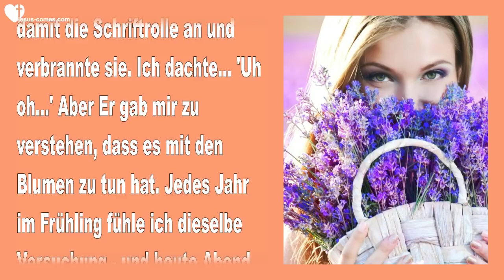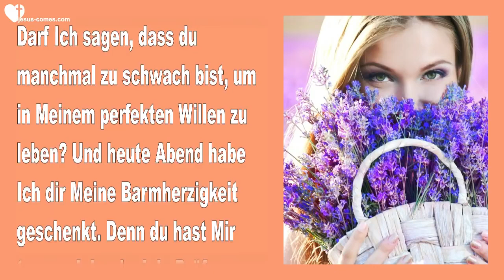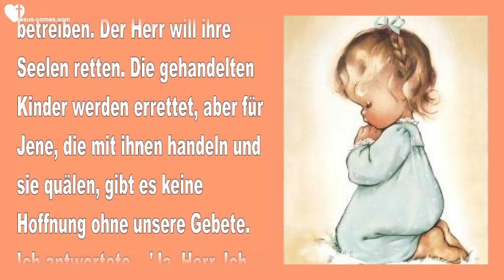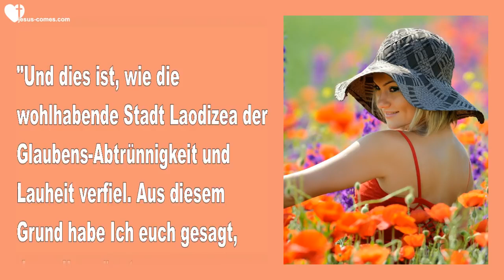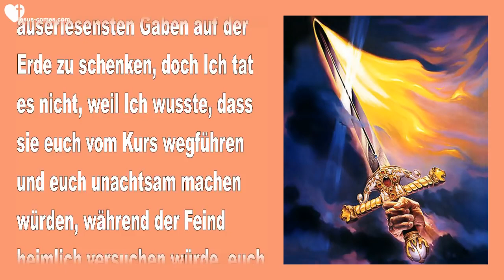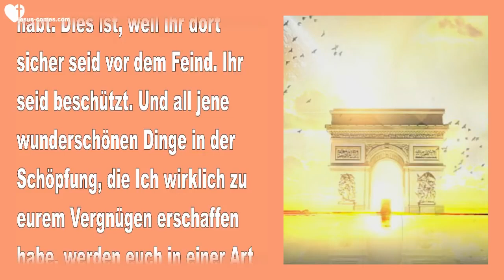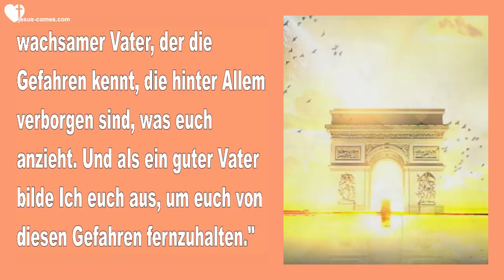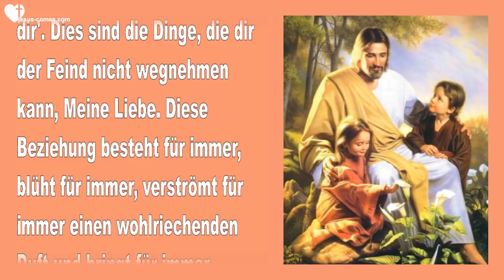JESUS SPRICHT ÜBER SCHULDGEFÜHLE, SELBSTNACHSICHT & WOHLSTAND ❤️ Liebesbrief von Jesus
11. März 2018 - Worte von Jesus and Schwester Clare

Clare begann… Süsser Jesus, wie kann ich Dir jemals für Deine Güte und Gnade danken? Danke Dir, Herr. Nun, liebe Herzbewohner, als ich ins Gebet kam, sah ich, wie der Herr eine Schriftrolle in Seiner linken Hand hielt und ein Streichholz in Seiner Rechten. Und Er zündete damit die Schriftrolle an und verbrannte sie. Ich dachte... 'Uh oh...' Aber Er gab mir zu verstehen, dass es mit den Blumen zu tun hat. Jedes Jahr im Frühling fühle ich dieselbe Versuchung - und heute Abend gab ich nach. Ich kam mit Schuldgefühlen vor den Altar. Ich wollte beten, wusste aber, dass ich es ziemlich vermasselt habe und ich hoffte, dass Er eine Ausnahme machen würde und ich sie behalten darf. Ich bestellte einige Samen und ein paar kleine Pflanzen bei Amazon und ich wusste, dass wenn er mir nicht barmherzig sein würde, dass ich die Bestellung noch heute storniere. Ich habe Seine Reaktion wirklich nicht erwartet.

Also fragte ich... 'Was verbrennst du da, Herr?' (Ganz klar wissend, dass ich töricht war...)

Jesus begann… "Deine Liste mit all den Dingen, für die du dich schuldig fühlst. Ich habe deine Schuldgefühle so satt, Clare. Es gibt Meinen erlaubten Willen und Meinen perfekten Willen. Darf Ich sagen, dass du manchmal zu schwach bist, um in Meinem perfekten Willen zu leben? Und heute Abend habe Ich dir Meine Barmherzigkeit geschenkt. Denn du hast Mir treu und durch viele Prüfungen hindurch gedient - und diese Blumen sind Mein Geschenk für dich. Darum habe Ich dir gesagt, du sollst zurückgehen und die Lilien bestellen. Ich wusste, dass du sie für Mich aufgegeben hast, aber jetzt schenke Ich sie dir."

"Es gibt Zeiten im Leben einer Seele, wo sie nach Barmherzigkeit ruft... Wie das Sprichwort sagt... 'Man kann einen Bogen spannen, bis er bricht.'"

"Viele Meiner Heiligen hatten Gärten, die sie pflegten; Viele hatten auch Kerker, wo Meine Gegenwart ihr einziger Trost war. Für Jedes Einzelne bestimme Ich, was in der jeweiligen Jahreszeit ihres Lebens richtig ist. Einige rudern das Boot, Andere sitzen daneben, essen Honigkuchen und geniessen die Fahrt. Alle haben eine Zeit und einen Zweck. Die Blumen sind Mein Geschenk an dich, Geliebte. Das Pergament waren jene Dinge, für welche du dich schuldig fühlst."

"Jetzt bitte Ich dich, dass du in dein einfaches Gebetsleben und in die Anbetung zurückkehrst und Meine Schafe fütterst, im Bewusstsein, dass Ich dich ganz fest liebhabe, Clare. Obwohl du auf diese einfachen Vergnügen verzichtet hast über Jahre hinweg - DIESES Jahr will Ich, dass du sie hast und sie mit Mir zusammen geniesst. Ohne Schuldgefühle, die über deinem Kopf hängen."

(Clare) Ich weiss nicht was ich sagen soll, Herr! Ausser ein paar kleine Dankestränen für Deine kostbare Gnade.

(Jesus) "Ich möchte, dass du sie pflanzt und weisst, dass dies ein Frühling ist in deinem Leben. Dies ist die Zeit, um in deine Wünsche einzutreten, Mich zu erfreuen, denn Ich bin mit dir und Niemand wird Mich daran hindern, dir diesen Segen zu gewähren. Niemand wird ihn blockieren und Niemand wird ihn dir stehlen."

"Bete aber für deine Feinde; sie haben nichts Anderes getan, als dich und alles, wofür du stehst, zu verfluchen. Doch Ich bin dabei, sie zu entwaffnen und wie jämmerlich sie sein werden, jämmerlich genug, dass sie deine Gebete nötig haben. Ich ermahne dich eindringlich, Meinen Vater um ihre Erlösung zu bitten. Wie sehr Ich Mir wünsche, ihnen barmherzig zu sein!"

(Clare) Wie ihr wisst, hat Er mit uns sehr viel über die Gebete für unsere Feinde gesprochen. Und sogar für Jene, die die kleinen Kinder quälen und Kinderhandel betreiben. Der Herr will ihre Seelen retten. Die gehandelten Kinder werden errettet, aber für Jene, die mit ihnen handeln und sie quälen, gibt es keine Hoffnung ohne unsere Gebete. Ich antwortete... 'Ja, Herr. Ich werde beten. Aber ich bitte Dich, mich daran zu erinnern?'